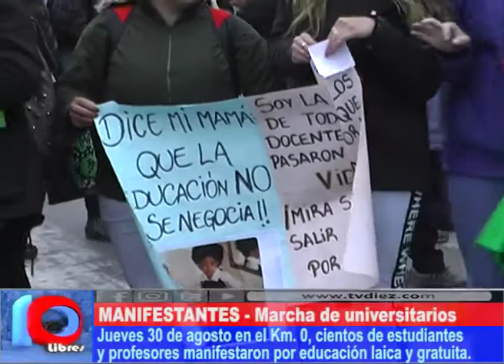COMO EN TODO EL PAÍS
En San Rafael también se sintió la marcha  nacional convocada en defensa de la Universidad Pública con más de mil asistentes. También acompañaron profesores y padres.